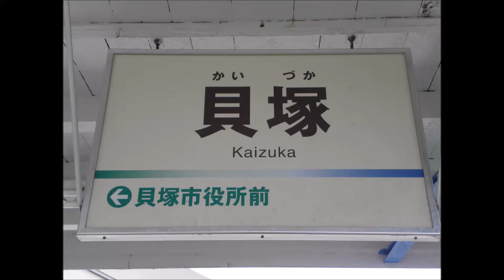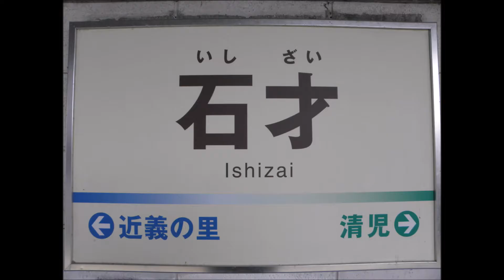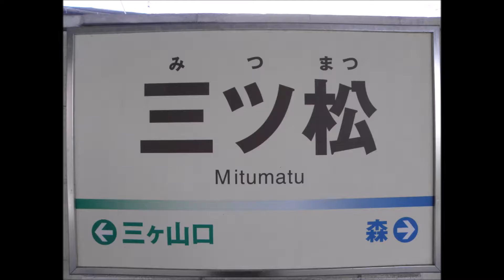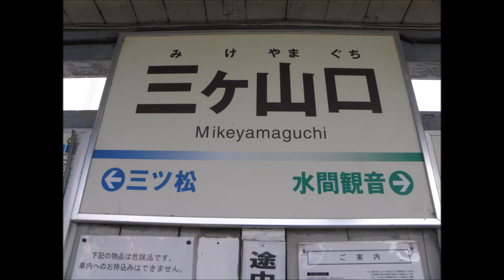水間鉄道各駅画像スライドショー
2013年に全駅を巡った際の画像をスライドショーにしました

駅名標が各駅で最初の画像になっています